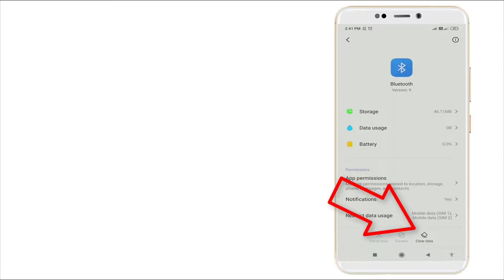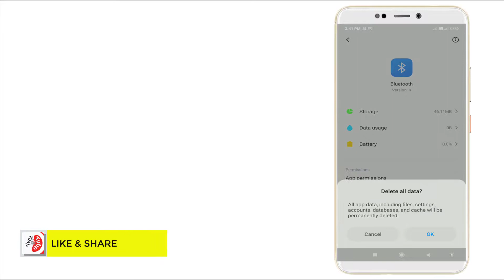How To Fix Unfortunately Bluetooth Has Stopped Problem 100% Working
Today We Are Going To Discuss About How To Fix Unfortunately Bluetooth Has Stopped Working In Your Device.

1)Click & Open Settings application and click Apps. Select the Bluetooth application and click Clear cache and Clear data.

2)Install app through Google Play Store.

3)Update the app using mobile network data.

4)Go to Settings option and click Apps.
In that click Google Play Store and select Clear cache and Clear data.

5)Restart your device